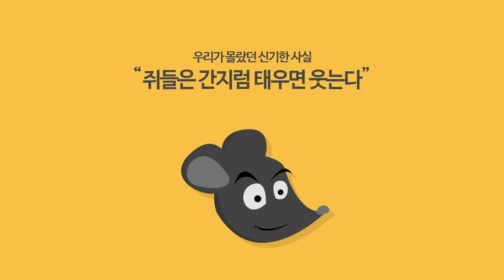samyang [ viral animation ]